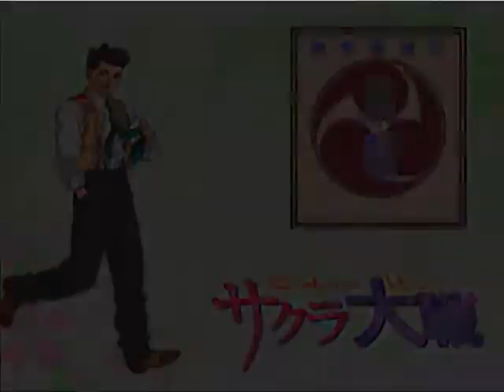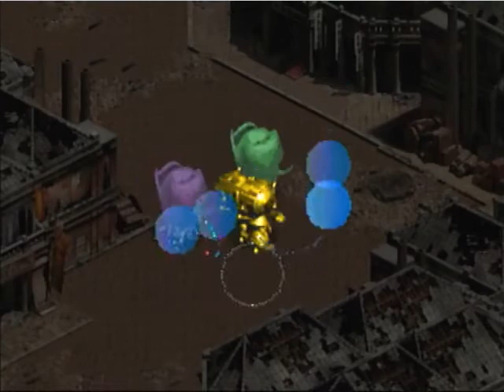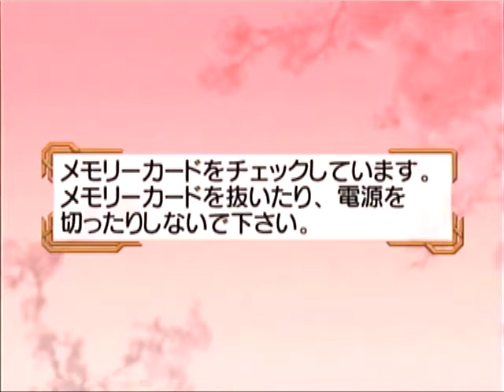【ドリキャス実況】 サクラ大戦#32 【第8話平和な日々はデートだよ！】 その4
秋道一族の手のものか